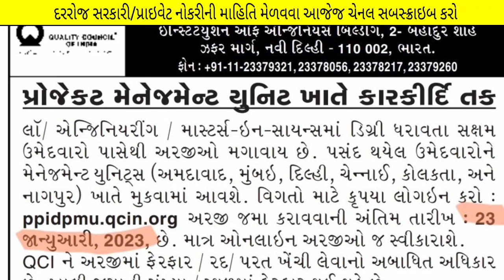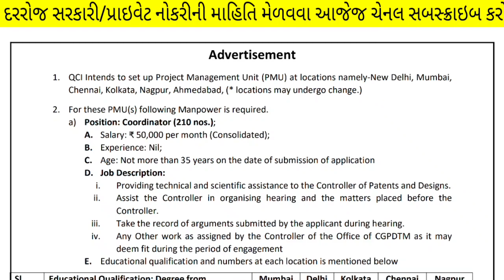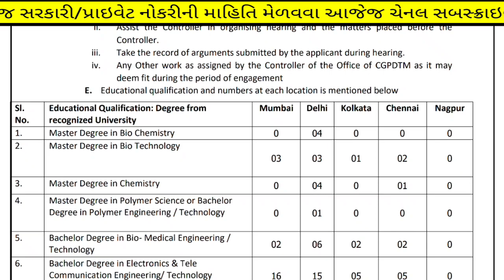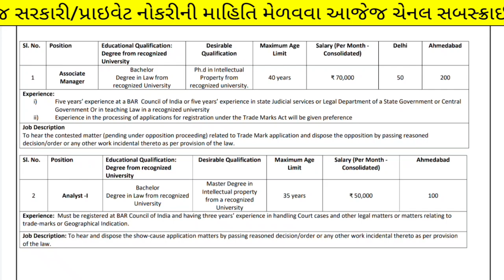New Sarkari Naukri in Gujarat, January 2023 | Vacancy : 500+ | Salary : ₹40,000 | Age : 40 | Details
1 જાન્યુઆરી થી.. મળશે. ફ્રી કોર્સ અને ફ્રી મા સર્ટિફિકેટ પણ.

(કોડ : MUTUAL100 )